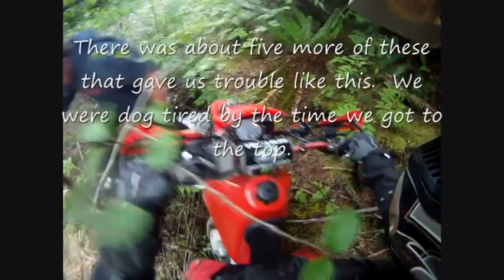Great white north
Squamish, BC. A real nightmare!